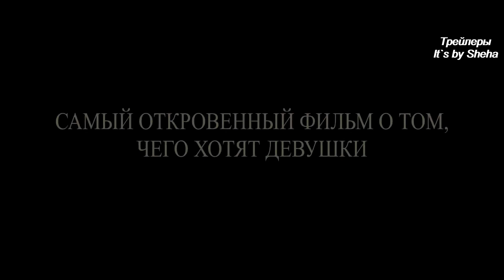Мое прекрасное лето с Софи — Русский тизер трейлер (2019)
Плейлисты:
Описание: Мое прекрасное лето с Софи (2020)
Наиме только что исполнилось 16. Этим летом ей придется решить, чего она хочет от жизни. Она встречает кузину Софию, которой 22 года - с удивительным телом и опасно соблазнительным образом жизни.Несмотря на предупреждения ее лучшей подруги Додо, она и София переживут незабываемые встречи в течение долгого лета, которое они запомнят навсегда.
Оригинальное название:  Une fille facile
Страна:  Франция
Дистрибьютор: Престиж Кино
Режиссер: Эрик Зонка
Жанр: мелодрама
Длительность: 92 мин.
В главных ролях: Клотильда Куро, Захия Дехар, Мина Фарид, Бенуа Мажимель, Нуньо Лопес